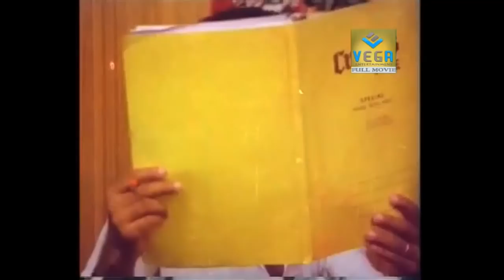Boeing Boeing Malayalam Movie - Comedy Scene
Watch Mohanlal's Boeing Boeing Malayalam Movie Comedy Scenes

Starring :  Mohanlal, Mukesh, Lizzy, Madhuri, Jagathy, Menaka...
Director : Priyadarshan
Producer : Evershine Productions
Music Director :  Reghu Kumar, K J Joy